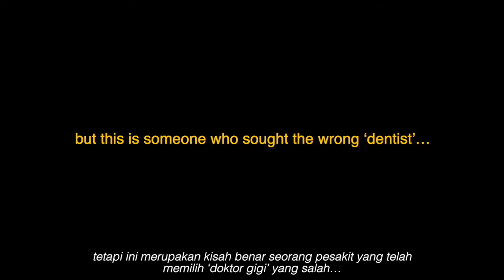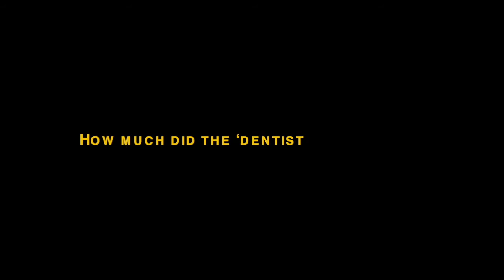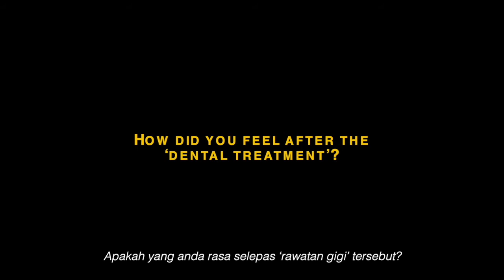Fake Denture Victim Interviewed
Kisah Benar : Bahana Menggunakan Perkhidmatan Doktor Gigi Palsu!

Terima kasih kepada pesakit kerana sudi berkongsi. Terima kasih kepada Bahagian Kesihatan Pergigian, Jabatan Kesihatan Wilayah Persekutuan Kuala Lumpur dan Putrajaya atas perkongsian ini.